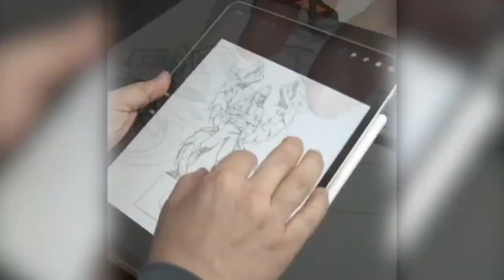Kommunity Chat with Tyler and Ed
It's in our blood. Join Tyler and Ed for a brief chat with the Kommunity on MK1. Pre-Orders go live today!